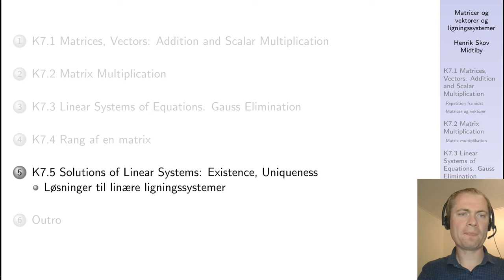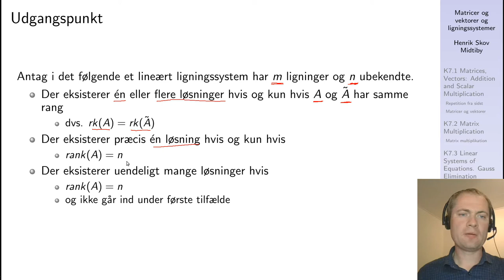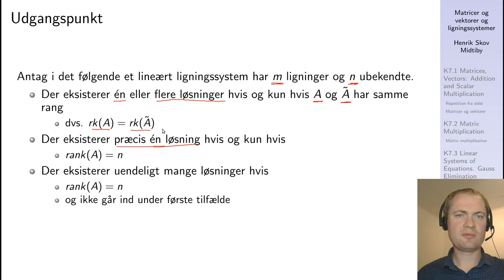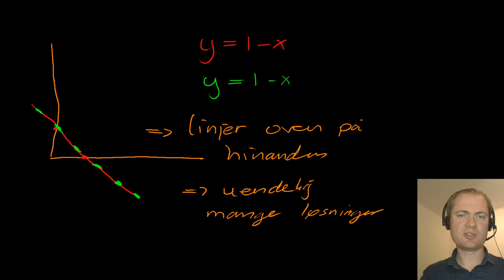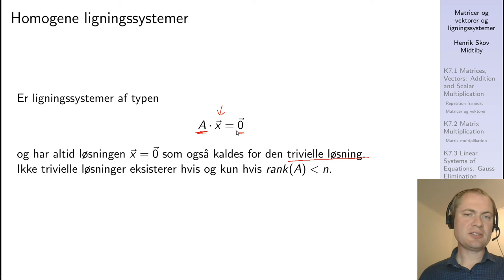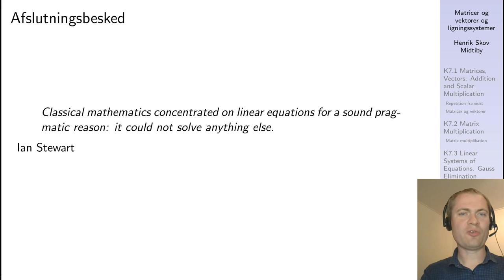2020 08 30 21 11 43 Løsninger til lineære ligningsystemer